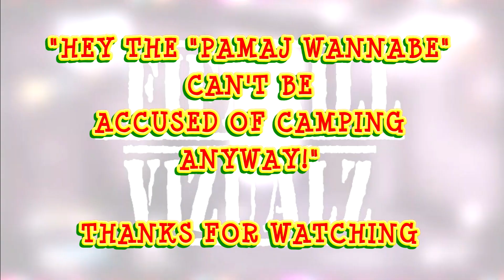PAMAJ WANNABE - 23 Sniping streak (Wannabe? Is that an insult?)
Hey guys, I was mid map sniping and died on a 23 streak!  Got a message at the end saying "Camp'in Pamaj wannabe!" Firstly did you watch the game and secondly hell yeah who doesn't wanna be a beast?